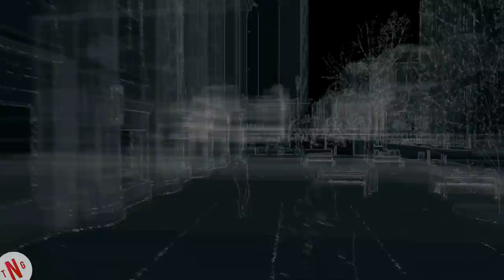Watch Dog's Playes Episode 5 Try try try Again!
Hi all. here is the last episode of the week. So i hope you all have Enjoyed this. And ofc more WAtch Dogs will soon come. So Enjoy this and have an awesomw Weekend.